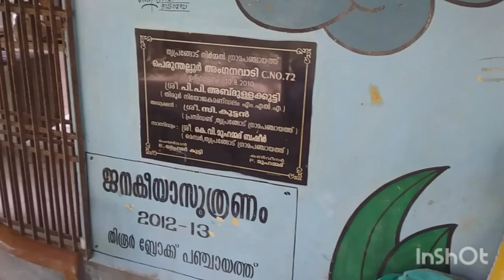പൊന്നാട അണിയിക്കൽ.ponnada aniyikkal.gandi jayandi.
ഏറ്റവും പ്രായംകൂടിയവർ കുള്ളപൊന്നാട അണിയിക്കൽ.